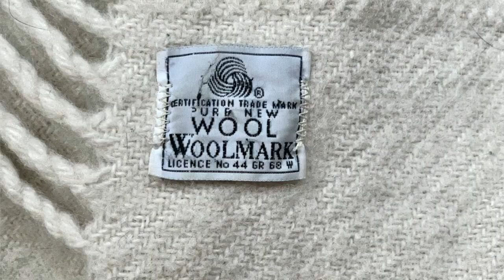Why I love Wool and How to Take Care of It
I love wool for its many benefits. It helps you stay warm (and cool in the summer), it's moisture-wicking, stain and odor resistant, sustainable and bio-degradable.

Wash wool either by hand or in the delicate/wool cycle of your washing machine.  You could use